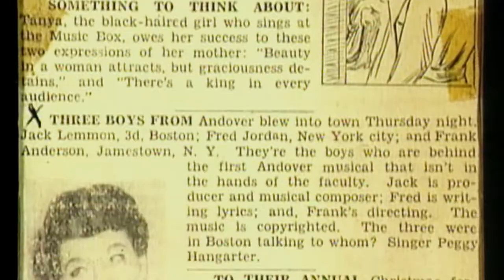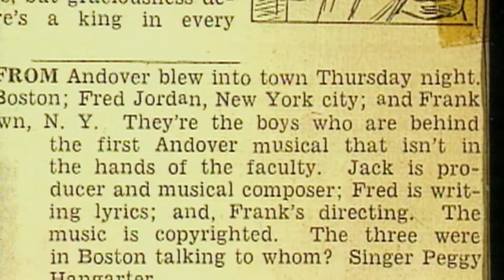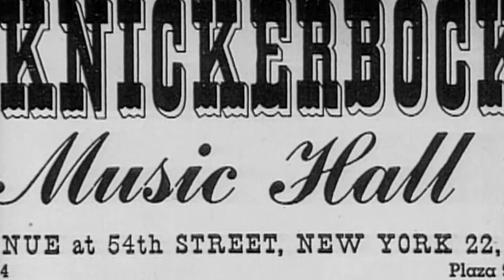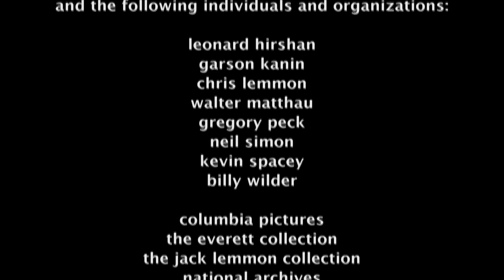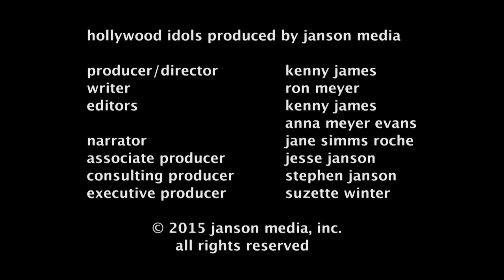Jack Lemmon: America’s Everyman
Jack Lemmon made over 60 films and received 8 Academy Award nominations and 2 Oscars. His films include Some Like It Hot, The Apartment, Days of Wine and Roses, The Odd Couple, Save the Tiger, The China Syndrome, and Glengarry Glenn Ross. This profile includes interviews with directors Billy Wilder, Delbert Mann, actors Gregory Peck and Kevin Spacey, and many other Hollywood luminaries.